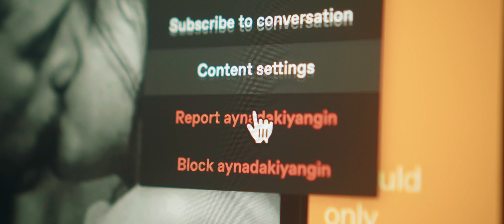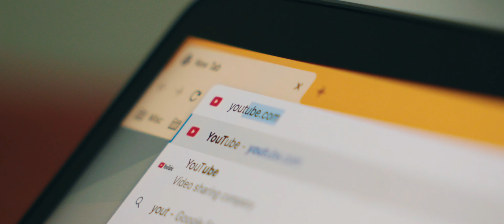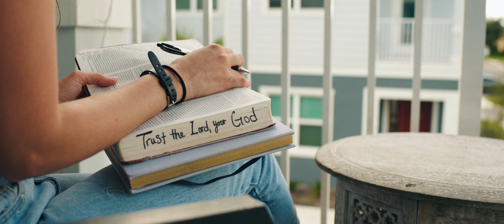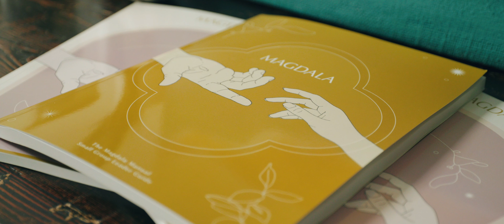Mary's Story | Magdala Testimony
As women, it can sometimes feel like you are completely alone in your struggle with sexual addiction. However, this is anything but the case. Past participant Mary shares her story of sin, struggle, and eventually hope and healing. She also shares how Magdala Ministries helped her find community, strength, and peace amid the darkness of addiction.

Welcome to a place of honesty, hope, and healing for women struggling with sexual addiction. We’re so glad you’re here.

To join a group, bring Magdala to your campus or church, or volunteer as a moderator, visit magdalaministries.org

To support Magdala and help more women like Mary find freedom,

Magdala Ministries is a 501(c) non-profit organization.